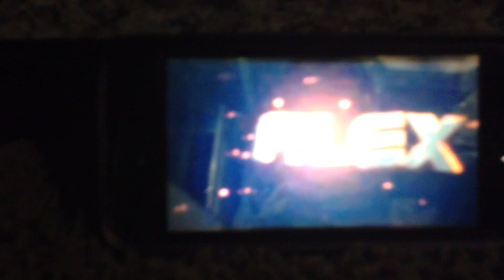Intro for my channel